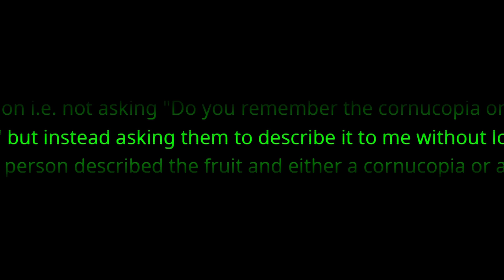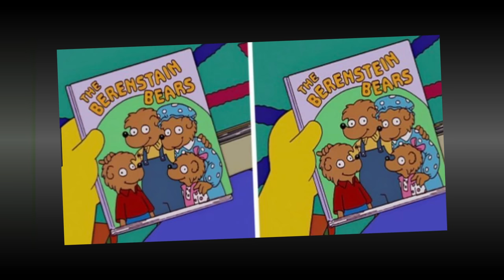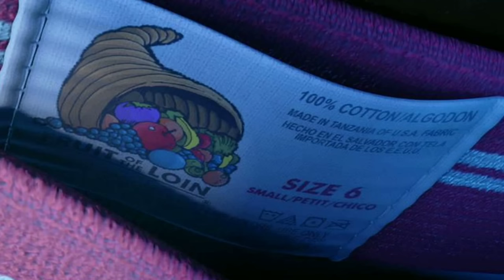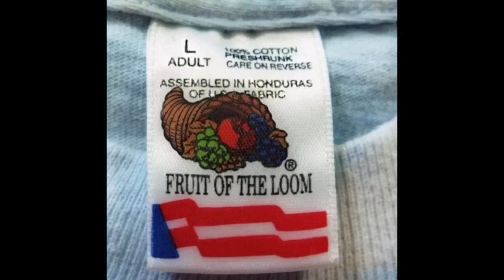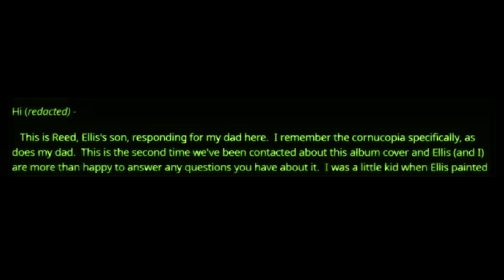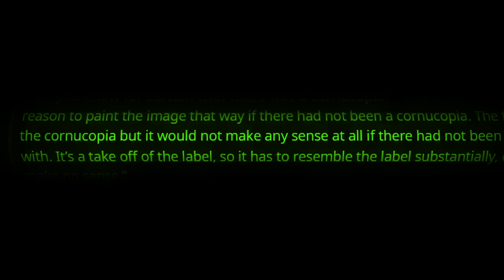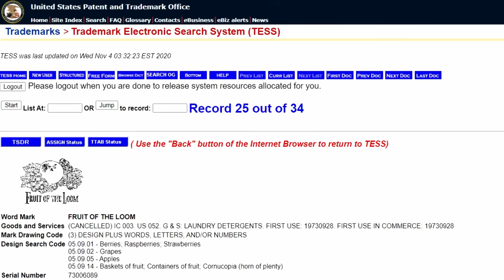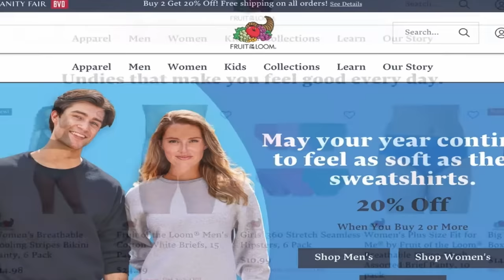The Mandela Effect That Can't Be Explained Years Later...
Today we go over the most interesting Mandela effect, the Fruit of the Loom and the missing cornucopia!

✩TAGS✩
Mandela Effect
Cornucopia
Mandela effect iceberg
Iceberg explained
17 new mandela effects
Iceberg youtube channel
Iceberg channel

Chapters:

Intro: (0:00)
The Simple Explanation: (1:25)
The Ant Bully: (2:17)
News Paper Findings: (3:05)
South Park: (3:43)
Knock Off's: (3:58)
The Album Cover: (4:35)
Leaf Theory: (7:32)
Strange Trademark Evidence: (8:47)
April Fools Prank and More: (9:13)